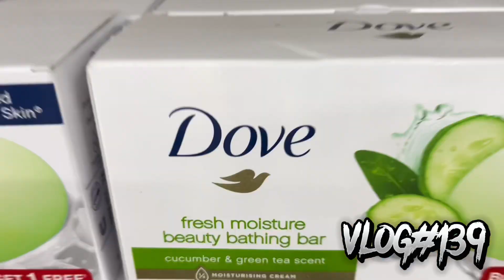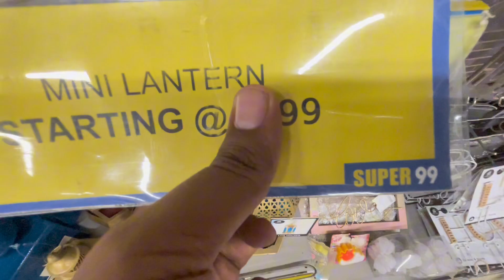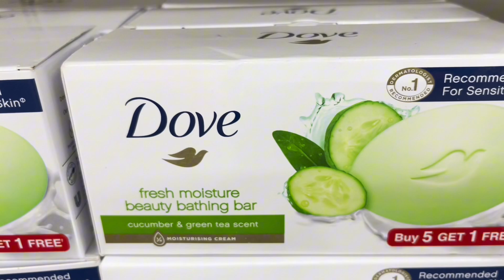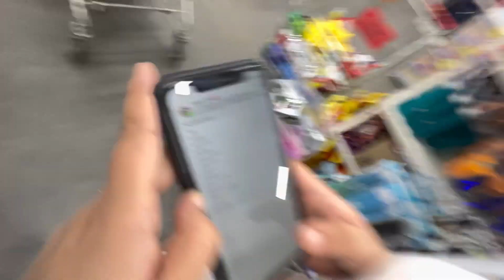Neend M Hi Chla Gya Vr Punjab Mall 😭 || vlog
SUPPORT KRE💯